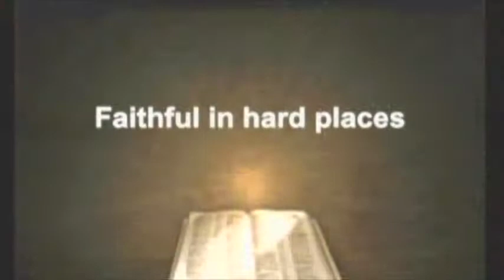SNGL09-From Pit To Palace-Part 3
This is Part 3 of the message, "From The Pit To The Palace" AGreatComeBack, delivered by Pastor Rose Charley as Joseph makes his journey from the pit into the palace leading him to a come back. "From The Pit To The Palace".